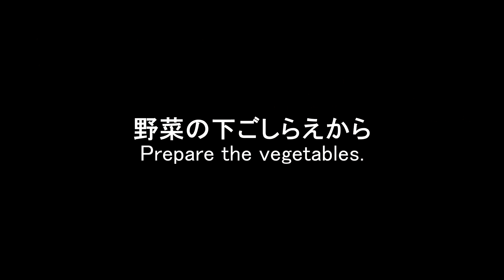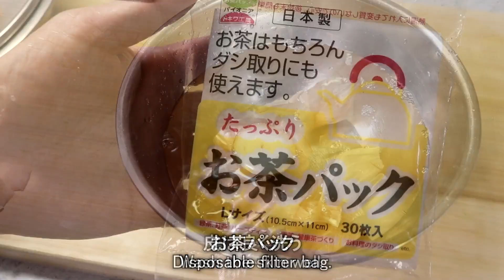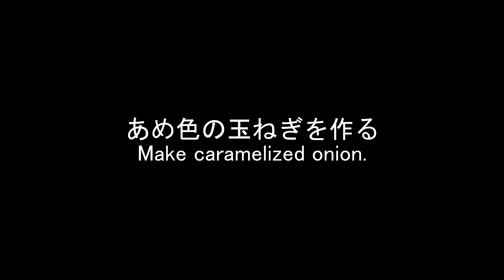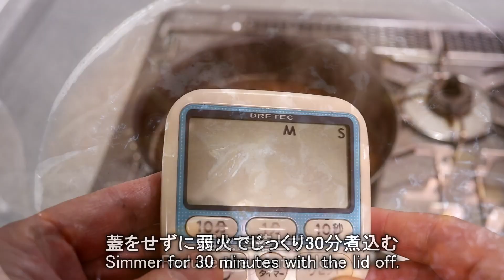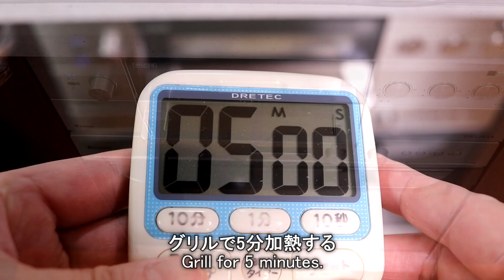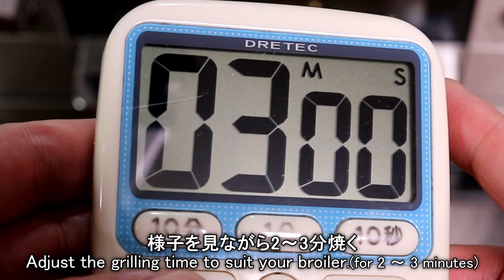玉ねぎのズッパ♪ French onion soup♪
サイゼリヤの季節限定メニューの『玉ねぎのズッパ』の作り方の動画です

玉ねぎのズッパ（4人分）
　玉ねぎ：1個
　人参：50g
　セロリ：50g
　くず野菜：適量
　水：1200㏄
　バター：10g
　塩：小さじ1+α
　胡椒：多め
　フランスパン：4切れ
　溶けるチーズ：適量
　ドライパセリ：少々

How to make French onion soup.

French onion soup（for 4 servings）
  1 onion
  50 g carrot
  50 g celery
　some vegetable scraps
  1200 ml water
  10 g butter
  1 tsp+α salt
  some pepper
  4 pieces French bread
  some shredded cheese
  some dried parsley